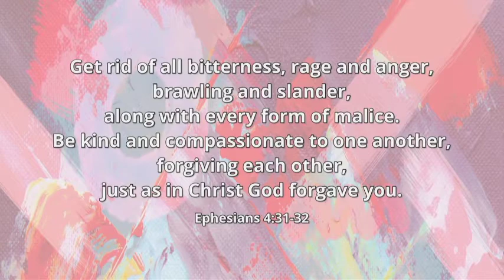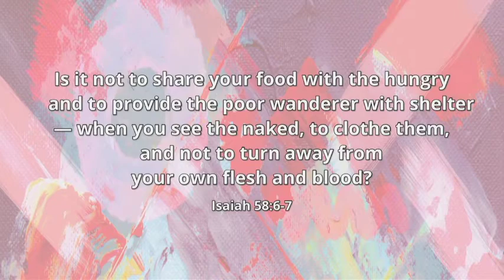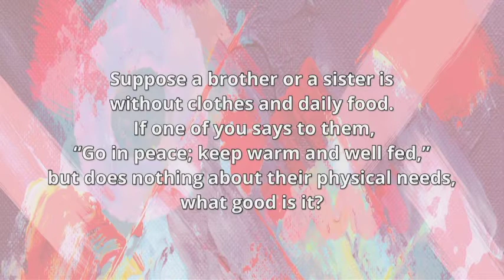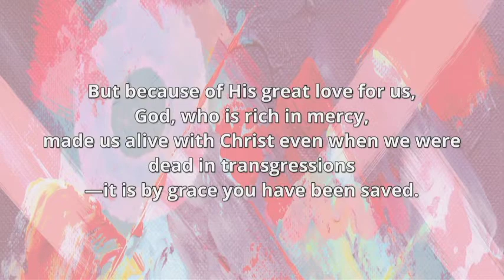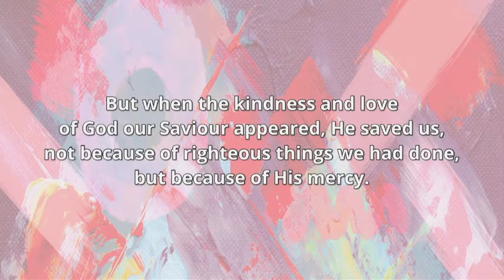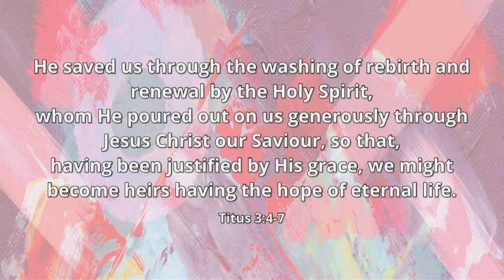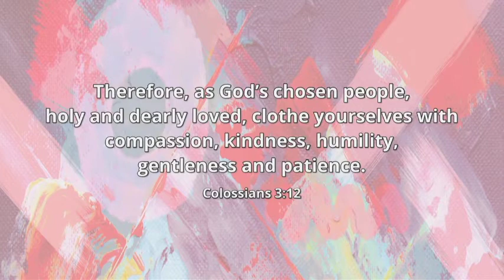"More Kindness" with Pastor James Paton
Everybody’s got an opinion. And more than ever, everybody’s got a platform from which to express that opinion. Strongly. With confidence. Often anonymously. And often without kindness. What would it look like to temper what we say or do with more kindness? Where does that come from? In this message, Pastor James takes us through what kindness looks like as part of the fruit of the Spirit. Scripture: Luke 10:25-37; Galatians 5:22-23.